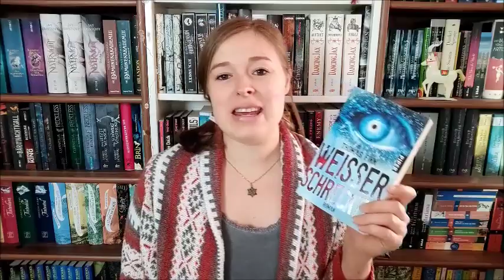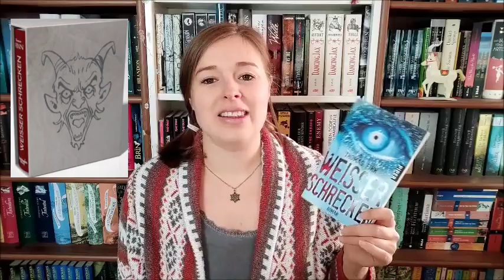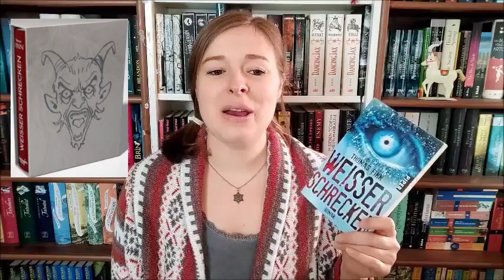Phantastische Neuerscheinungen | 1. Halbjahr 2021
Die Bücher - Neuerscheinungen, auf die ich mich am meisten freue im 1. Halbjahr 2021:

15.01.

"Das Vermächtnis der Seherin" von Christoph Lode
Droemer Knaur; 14,99 €; broschiert; 448 Seiten

01.02.

"Die Mitternachtsbibliothek" von Matt Haig
Droemer Knaur; 20€; gebunden; 320 Seiten

10.02.

"Die stillen Gefährten" von Laura Purcell
Festa Verlag; 22,99€ gebunden 448 Seiten

24.02.
(Leider im Video vergessen)

"Aurora erwacht" (Bd. 1) von Amy Kaufman und J. Kristoff
Sauerländer; 15€; broschiert; 496 Seiten

15.03.

"Paulson's Peak" (Fantasy Spielbuch) von Jörg Benne
Mantikore Verlag; 14,95 €; TB; 340 Seiten

22.03.

"Scholomance - Tödliche Lektion" von Naomi Novik
cbj; 20 €; gebunden; 480 Seiten

13.04.

"Der Zorn der Regenmacher" von Timo Leibig
Penhaligon; 16 €; broschiert; 400 Seiten

"Mr. Parnassus Heim für magisch Begabte" von
Heyne Verlag; 14,99 €; broschiert 528 Seiten

21.05.

"Der Fall Jane Eyre" von Jasper Fforde
dtv; 15 €; gebunden; 384 Seiten

26.05.

"Das unsichtbare Leben der Addie LaRue" von V.E. Schwab
Fischer Tor; 18 €; broschiert; 592 Seiten

30.06.

"Weisser Schrecken" von Thomas Finn
Schmuckausgabe im Schuber; limitiert
Buchheim Verlag; 74,99 €/79,99 €; 480 Seiten